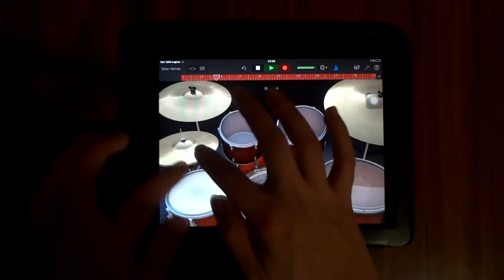Coldplay - Adventure Of A Lifetime (GUITAR COVER)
In this video i used:

Godin Velocity
CME M-Key
Ipad 2
Irig
Garage Band